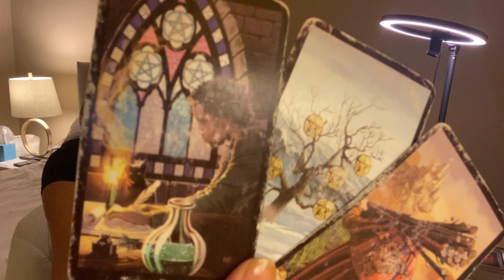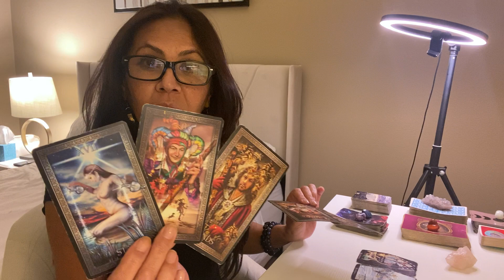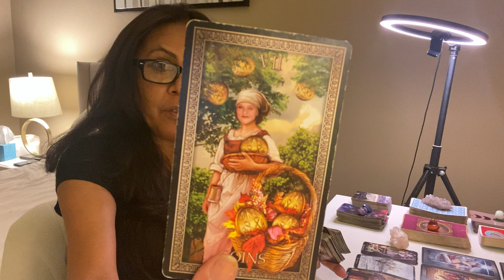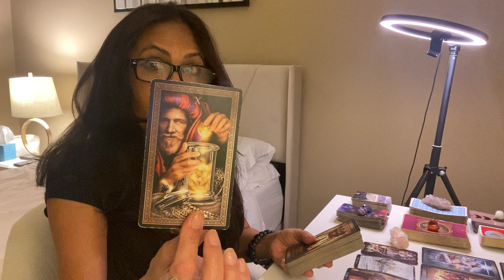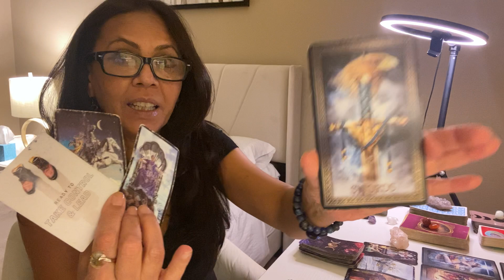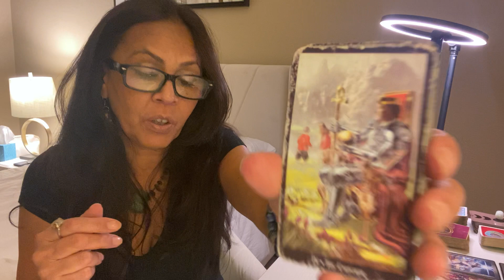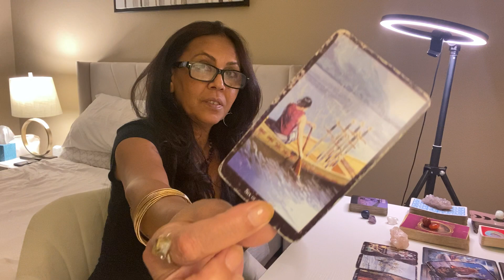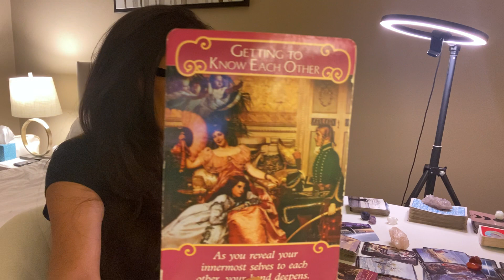AQUARIUS ♒️ JULY ☎️ HERE COMES THE TALK! A SUDDEN SHIFT⁉️NOTHING STOPPING YOU NOW 🚙 🚗